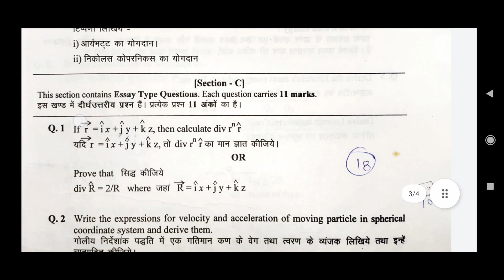Bsc 1st semester physics exam paper 2015 holkar science college indore pdf download